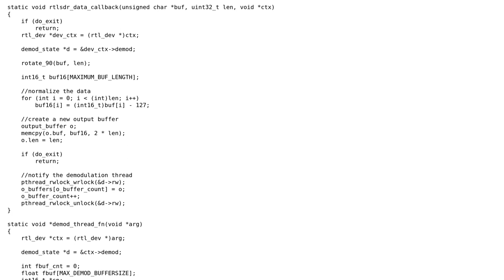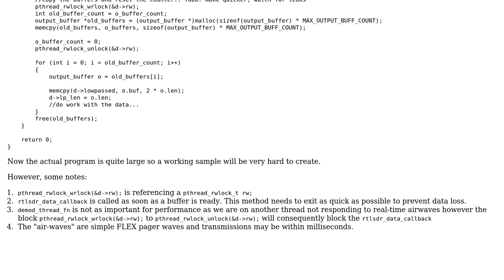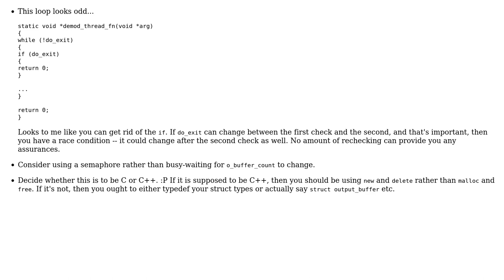Code Review: Monitoring real-time air waves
With thanks & praise to God, and with thanks to the many people who have made this project possible! You are responsible for your own actions.